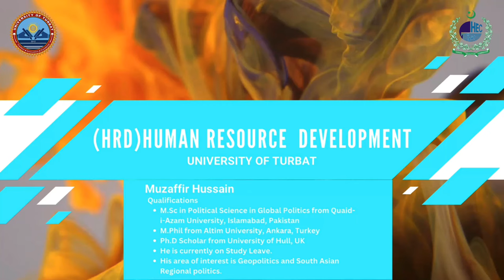HRD ( Human Resource Development University of Turbat ) Dr. Muzaffir Hussain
Muzaffir Hussain is an Assistant Professor in the Department of Political Science at the University of Turbat.

Qualifications:
M.Sc in Political Science with a focus on Global Politics from Quaid-i-Azam University, Islamabad, Pakistan.
M.Phil from Altim University, Ankara, Turkey.
Ph.D. at the University of Hull, UK.
His primary area of interest revolves around Geopolitics and South Asian Regional Politics. @UniversityofTurbat-Official